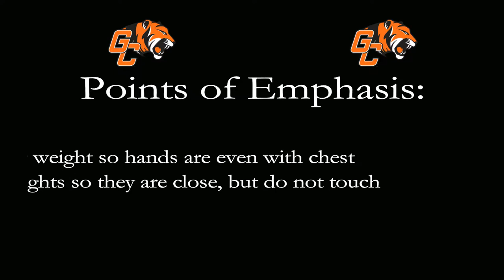Dumbell Shoulder Press